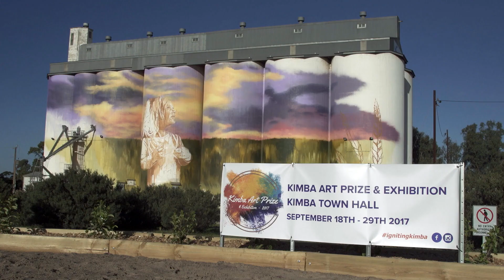Kimba Silo Art Teaser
Cam Scale